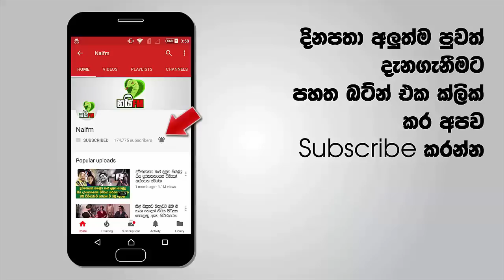පොලිස්පති පුජිත ජයසුන්දර බෙල්ල මුලට හිරවෙයි - නාමල් කුමාර දුන් හඬ පට 100%ක් ගැලපෙයි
පොලිස්පති පුජිත ජයසුන්දර අත්අඩංගුවට...? ජනපති ඝාතන කුමන්ත්‍රණ සම්බන්ධයෙන් නාමල් කුමාර දුන් හඬ පට පොලිස්පතිගේ කටහඬට ගැළපයි...!පොලිස්පති පුජිත ජයසුන්දර බෙල්ල මුලට හිරවෙයි - නාමල් කුමාර දුන් හඬ පට 100%ක් ගැලපෙයි